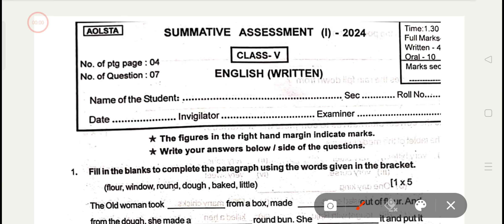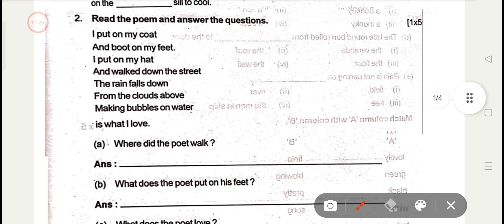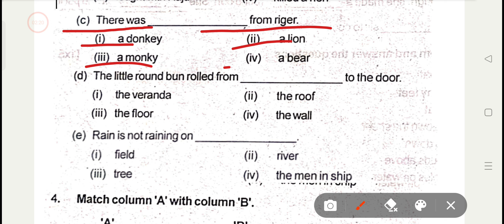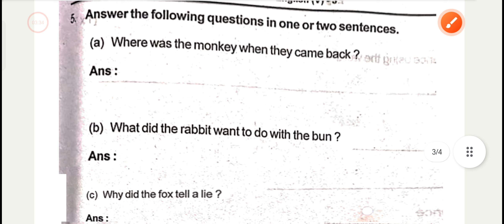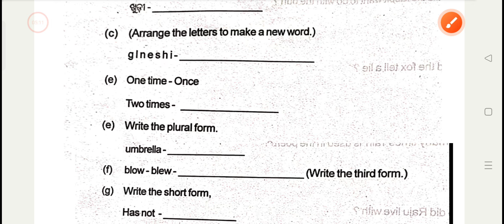Class 5th English 100% Real half-yearly Exam Question paper With Answer || 100% Real Questions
Topic Covered
5th Class exam paper
5th Class half yearly exam English paper
5th Class half yearly exam English paper leak
5th class English real question paper
5th class English half yearly real exam paper
class 5th English exam paper